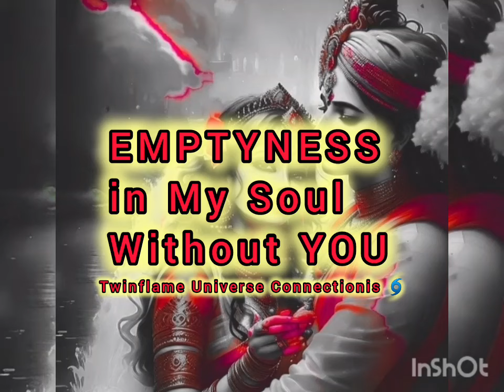❤️🟣 EMPTYNESS in My Soul WITHOUT YOU 🟣 ❤️twinflame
PHONE NO

🛑1)PERSONAL READING -VOICE CALL Reading. (101 Rs)

🛑2)Councelling .(300)

🛑4) HEALING .(600)

3) NORMAL HELING (Depend your problem ,charge about what's app)

4)SPECIFIC HEALING ,,,,,,DEPEND YOUR PROBLEM ( ABOUT  CHARGE WHATS APP )

4) ***2 SERF DETI HU TWINFLAME JOURNEY KA ,((,,whats app  ))